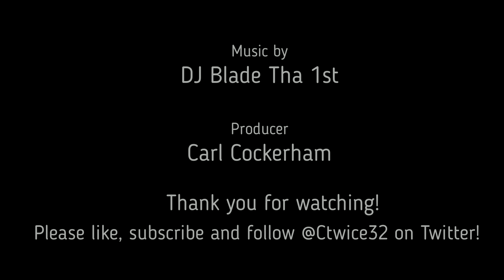What Justin Fields and the Raiders could bring to each other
Everyone is talking about who the Las Vegas Raiders should trade up for and draft this year but Justin Fields and the Raiders could be what each side needs.